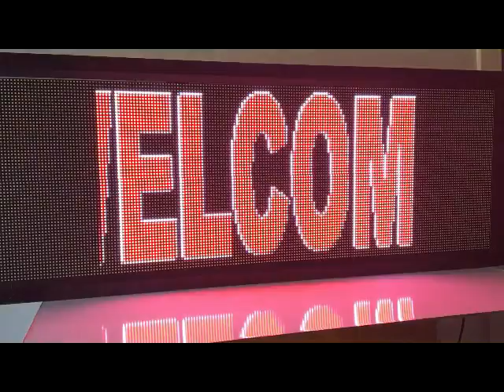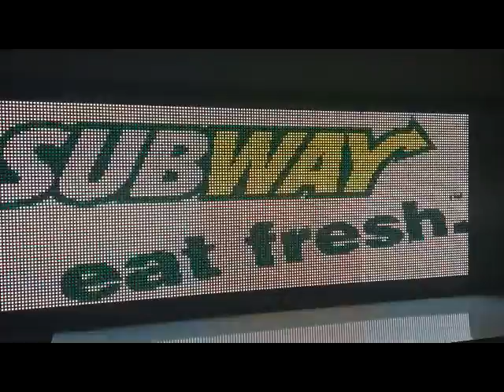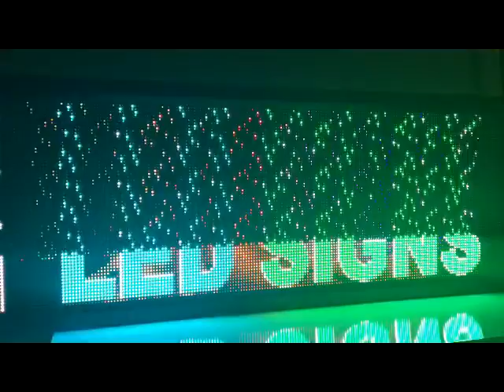gc led signs video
Gold Coast led signs can increase your customer awareness ,and improve visibility of your busines Day/Night attract more customers
and make more sales
GC LED SIGNS PTY LTD